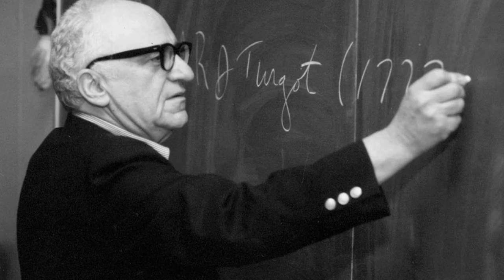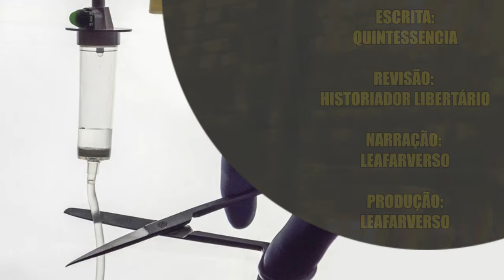Justiça do Equador DESCRIMINALIZA prática da EUTANÁSIA: será que isso é belo e moral?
Ajude o canal:

16vmNcrA4Mvf7CaRLirAmpnjz1ZH3bWNkQ (Bitcoin)
LSCnrubCVcpuLrGTTLMqpwRTXvYz7vMbbA (Litecoin)
0x28aec946919c70e5e25d7c6785ede7622278b463 (Ethereum)
nano_1s6i6xwujzqnmie8nc3x8rfumdnebpsd6h4cp9wgkcpk4eb1xn5u7n48ok5b (Nano)
0x1302536c28695e47aaedd020aaf39f500cf6c22f (BNB)